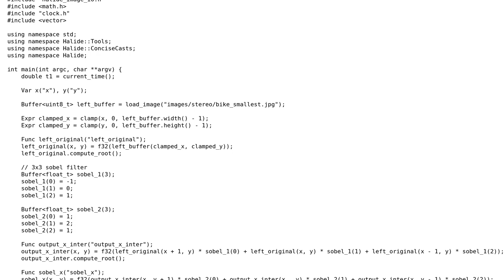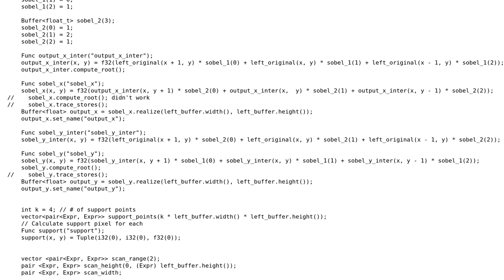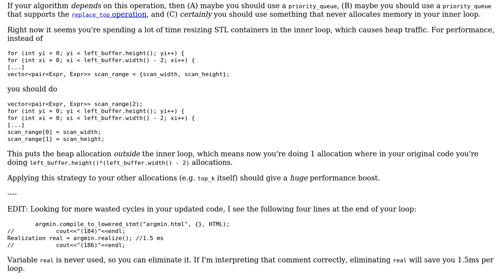Stereo image matching implementation in Halide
With thanks & praise to God, and with thanks to the many people who have made this project possible! | Content (except music & images) licensed under CC BY-SA | Music | Images & others | With thanks to user Quuxplusone user Prikshet Sharma and the Stack Exchange Network Trademarks are property of their respective owners. You are responsible for your own actions.